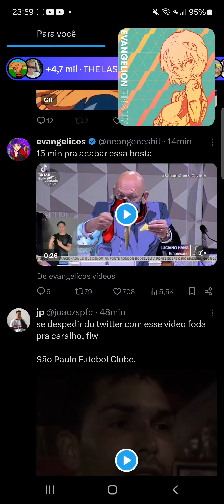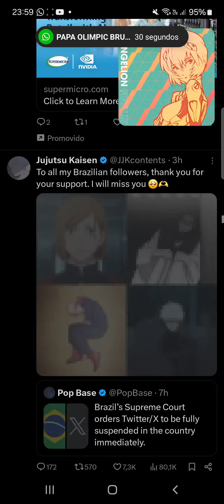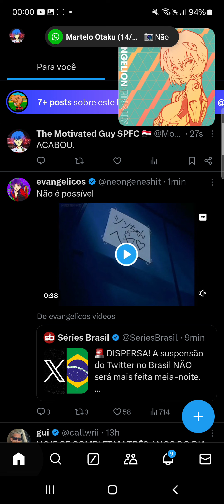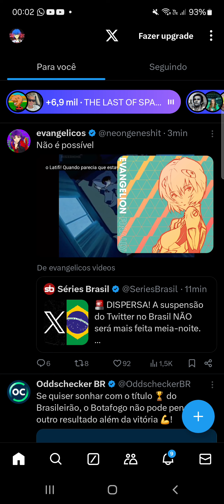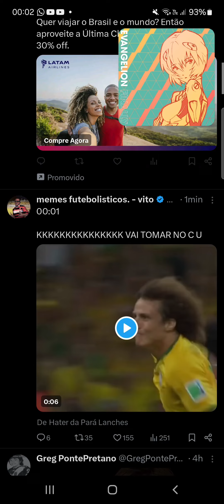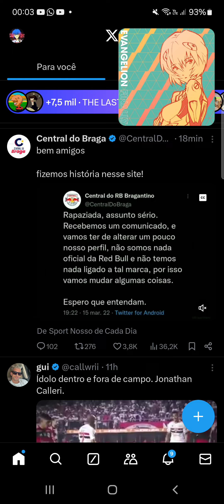ESCUTANDO KOMM SUSSER TODD NO FIM DO TWITTER (ou quase isso)